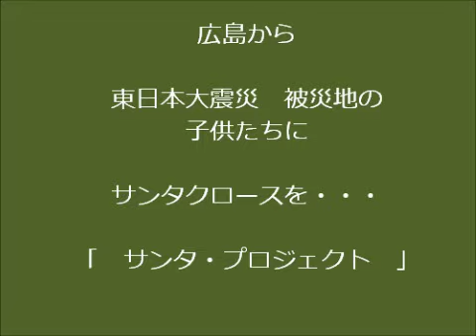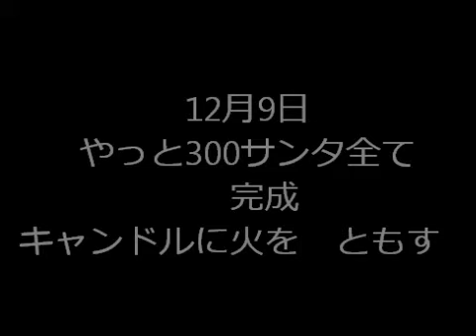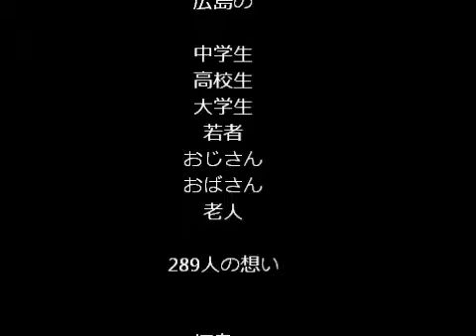クリスマス 広島から 被災地福島へ「サンタ・プロジェクト」絆 サンタプレゼント 写真集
東日本大震災で被害を受けられた福島のこどもたちに　広島の沢山の皆さんが作った木製のサンタクロースを送ります（プレゼント）　その記録です、サンタをお送りしたある小学校は1.5メートルの津波は来ましたが　先生　生徒は非難して皆さん無事で　隣の高台にある小学校で授業をされてるそうです。ヒロシマかとフクシマをつなぐ